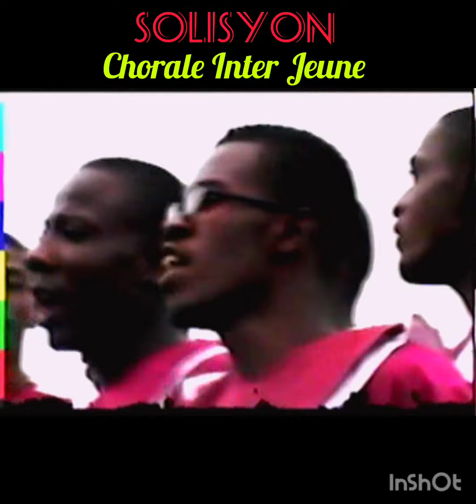SOLISYON ---- Video 2004 Chorale INTER JEUNE -- Remixé 🎹🎹🎹🎼🎼🎼🎶🎵🎤🎧